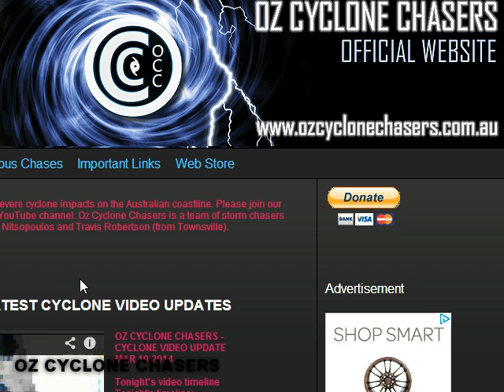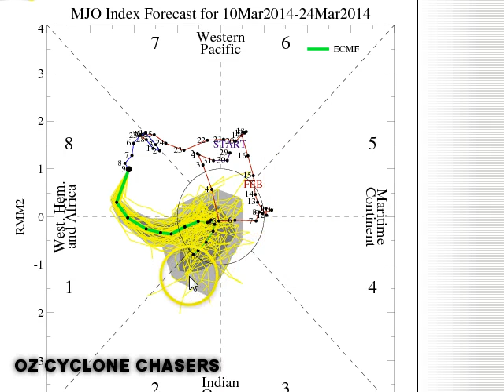Aussie Cyclone Update March 11th 2014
Tonight's timeline - said it was going to be short at the start but then I got carried away LOL
0:00 - 2:30 - Ex Hadi over the next few days
2:30 - 7:30 - Ex Gillian over the next few days
7:30 - 14:30 - The longer term could Hadi be reborn and come back to us? could Gillian be reborn and come towards the WA coast? Find out what the models say...
14:30 - 16:45 - The next week of rainfall across the north
16:45 - 19:45 - MJO's, Kelvin Waves and Rossby Waves

Next update March 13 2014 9:00PM - NOTE NO VIDEO UPDATE TOMORROW NIGHT DUE TO FOOTBALL COMMITMENTS

Thanks for watching and if you'd like to support what we do, please click on an in-video or website ad that you like or purchase our app from the Android and iTunes app stores, or simply tell your friends about us and what we do :)